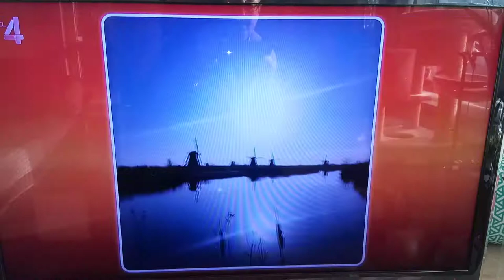The Dutch Way of Life on RTL Late Night with Twan Huys